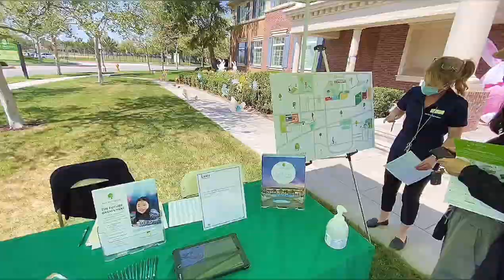2021洛杉矶奇诺Chino最新独栋别墅开盘，看房人群不断，全4房好户型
微信：remaxla
2021洛杉矶奇诺Chino最新独栋别墅开盘，看房人群不断，全4房好户型